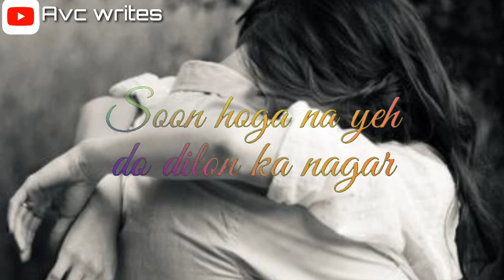Zindagi bewafa hai ye mana magar song Whatsapp status video new song status /avc writes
I Abdullah videos chenal writes